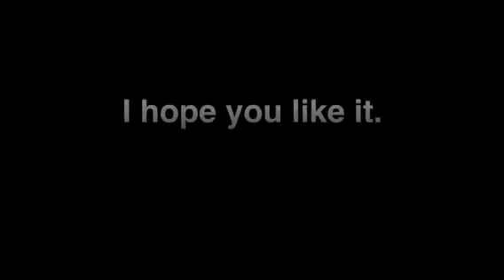Draconos Calibur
Yup im in soul calibur 4. Pure ownage.